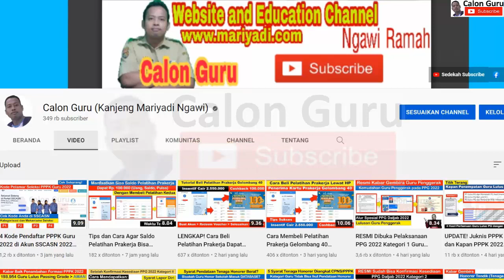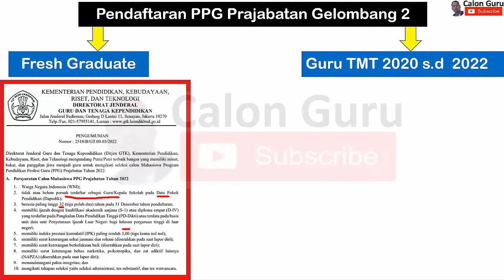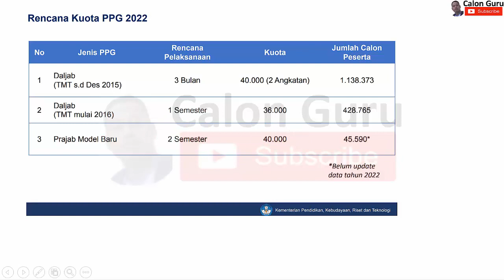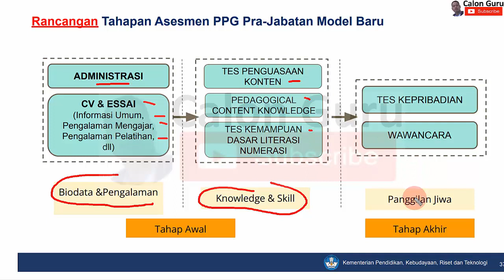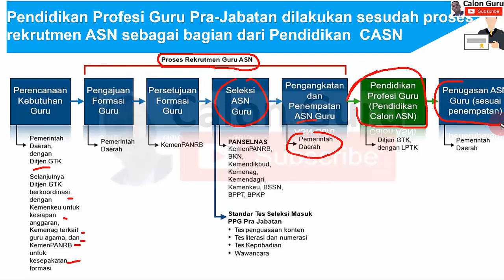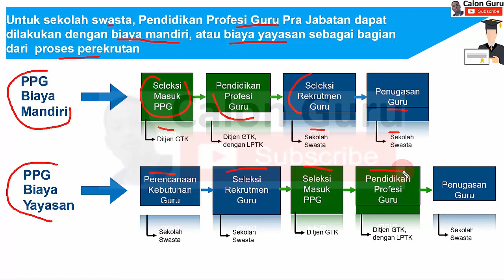CATAT! Jadwal Pendaftaran PPG Prajabatan Gelombang 2 Tahun 2022, Apakah PPPK 2021 Bisa Ikut PPG?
Baru saja kabar gembira PPG Prajabatan 2022 Gelombang 2 Dibuka, Kenali Syarat ppg prajabatan 2022 dan Cara Daftar ppg prajabatan 2022 serta Jadwal pendaftaran ppg prajabatan 2022 gelombang 2. Setelah dibuka pendaftaran PPG prajabatan 2022 gelombang 1 Calon Guru sajikan PPG untuk jurusan apa saja dan Dimana bisa kuliah PPG serta paparan Apa yang dimaksud dengan PPG prajabatan maka terjawab sudah Apakah semua guru wajib mengikuti PPG. Pada tahun 2022 pemerintah membuka pendaftaran ppg 2022 baik pendaftaran PPG Daljab 2022 maupun pendaftaran PPG Prajabatan 2022 dan sebentar lagi akan dibuka pendaftaran ppg prajabatan gelombang 2 pada link pendaftaran ppg 2022 ppg kemdikbud go id 2022 terlebih dulu membuat akun simpkb ppg kemudian login ppg prajabatan 2022 pada akun simpkb ppg prajabatan 2022.

Pada pendaftaran ppg prajabatan 2022 gelombang 2 ini apakah guru pppk bisa ikut ppg prajabatan? Pada pendaftaran ppg prajabatan gelombang 1 tahun 2022 syarat ppg prajabatan 2022 adalah untuk individu yang belum terdaftar di dapodik atau bagi lulusan S1 atau D4 yang belum menjadi guru. Semoga pendaftaran ppg 2022 prajabatan gelombang 2 ini merupakan ppg p3k atau ppg untuk pppk 2022 seperti konsep ppg prajabatan model baru. Kapan jadwal ppg prajabatan 2022 dan ppg, prajabatan 2022 kapan dibuka dan apakah pppk 2021 bisa ikut ppg prajabatan ppg tahap 3 tahun 2022 silakan simak video ini selengkapnya